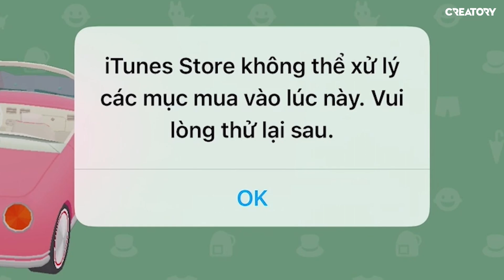Play Together | Misthy trang trí biệt phủ trên đảo. Khoe TV siêu hiếm, "xe" Tiên Cá & pet khủng!!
GTA Role Play | Thy "diễn sâu" và vụ cướp đầu tiên của the Win team | MIXI CITY #26